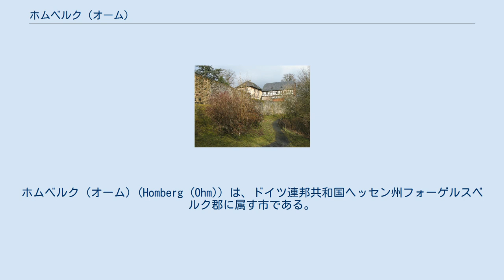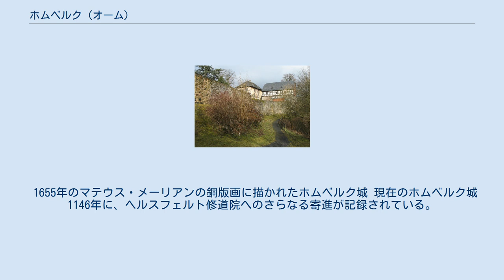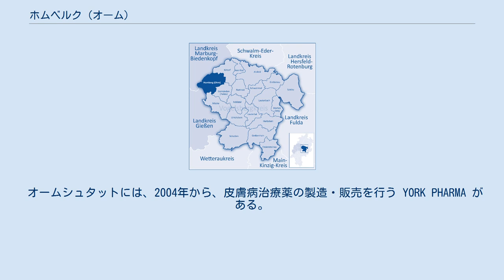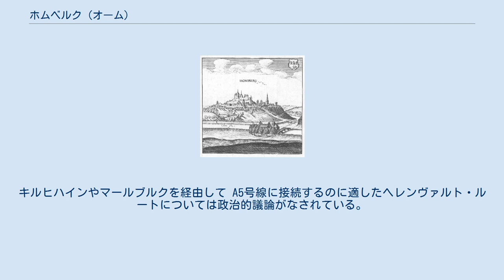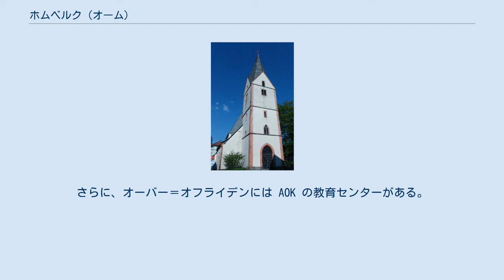ホムベルク (オーム)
ホムベルク (オーム) (Homberg (Ohm)) は、ドイツ連邦共和国ヘッセン州フォーゲルスベルク郡に属す市である。
 州で知られた空気の清浄な保養地であるホムベルクは、マールブルクの南東約 19 km のアメーネブルク盆地（オームタール盆地）の南東端、オーバーヘッシシェ・シュヴェレ（ネルトリッヒェ・フォーゲルスベルク＝フォアラント）に含まれる高さ 358 m のホーホベルク（ホムベルクではホーアー・ベルクとも呼ばれる）やその支脈（東部に高さ 349 m のヴィルヒェスブルクがある）の南西斜面に位置する。
 海抜 200 m 付近の中心市街部を流れるラーン川支流のオーム川の対岸、市街地のすぐ南に 331 m のヘルマンスベルクがある。
また、約 5 km 北西に 407 m のマルドルファー・クッペがある。
両者はルムダ高原（フォルデラー・フォーゲルスベルク）に属す山である。
 フォーゲルスベルク自体はオーバーヘッセン山地に含まれる山である。
フォルデラー・フォーゲルスベルクとネルトリッヒェ・フォーゲルスベルク＝フォアラントは、ともに名前にフォーゲルスベルクを含んでいるが、これらは西ヘッセン山地に属す。
一方、中核市区から約 4 km の南部市区があるウンター・フォーゲルスベルクは、これらの山並みとは異なり、地質学上は広義のフォーゲルスベルクに属しており、フォーゲルスベルク本体と同様にオーバーヘッセン山地に属している。
 周辺の山並みはいずれも、森に覆われている面積は半分以下であり、風力発電機が高い密度で設けられている。
 ホムベルクは、北はシュタットアレンドルフ（マールブルク＝ビーデンコプフ郡）、北東はキルトルフ、南東はゲミュンデン (フェルダ)、南はミュッケ（以上3市町村はフォーゲルスベルク郡、南西はグリューンベルクおよびラーベナウ（ともにギーセン郡）、西はエプスドルファーグルント、北西はアメーネブルク（ともにマールブルク＝ビーデンコプフ郡）と境を接する。
 ホムベルク (オーム) 市は首邑であるホムベルクの他、アッペンロート、ブライデンロート、ビュスフェルト、ダンネンロート、デッケンバッハ、エルベンハウゼン、ゴンタースハウゼン、ハールハウゼン、ヘインゲン、マウルバッハ、ニーダー＝オフライデン、オーバー＝オフライデン、シャーデンバッハの各市区からなる。
 ローマ王ハインリヒ4世は、母アグネスの願いにより、ラーンガウ伯ヴェルナース3世の所領である "Hohunburch" 村の土地 10 フーフェンをすべての付随する権利とともにヘルスフェルト修道院に寄進した。
これは、1065年のことで、ホムベルク (オーム) に関する最初の公式な記録である。
このオーム川の谷に位置する山にいつから人が定住し始めたかの詳細は判明していない。
 1655年のマテウス・メーリアンの銅版画に描かれたホムベルク城 現在のホムベルク城 1146年に、ヘルスフェルト修道院へのさらなる寄進が記録されている。
今度はローマ王コンラート3世が、自らの所領の半分を修道院に譲るとして明文化しているが、ホムベルクの山自体は王の所領に残された。
この事から、その位置が戦力上特に重要であったことが推察される。
また、これらの日付から、おそらく12世紀にはホムベルクに城があったに違いないと推測されている。
ホムベルク近郊のシュロスベルク（直訳すると「城山」）にホムベルク城趾が遺されている。
都市権の授与も 100 % の確信を持って日付を特定することはできないが、ホムベルクが最初に「市」と記述されたのは1234年であった。
この他、いくつかの証拠も、当時ホムベルクがしっかりとした都市構造を有していたことを示している。
 ホムベルク市の最初の紋章は、方伯領の都市で当時典型的であったモチーフを描いたものであった。
すなわち、三つ葉型アーチ上に様式化された城が描かれており、その下に向かって右向きに歩む獅子。
この紋章や、テューリンゲン方伯の都市創設に関する集中的な尽力は、ホムベルクの「市」としての長い歴史がまさに方伯によるものであることを示している。
近隣のアルスフェルトやマールブルクもこれと同じようにして形成された一連の都市なのである。
方伯は、この地方に経済的、軍事的拠点を造り、この地方を安定させようと意図したのであった、 ヘッセン方伯も、広大な所領を獲得して以降、こうした戦略を引き継いだ。
ホムベルクは方伯のアムト（地方行政単位およびその機関）、都...